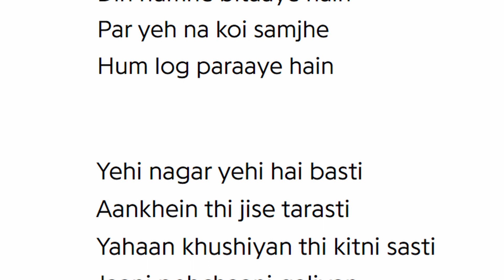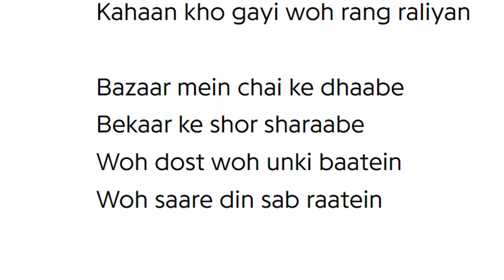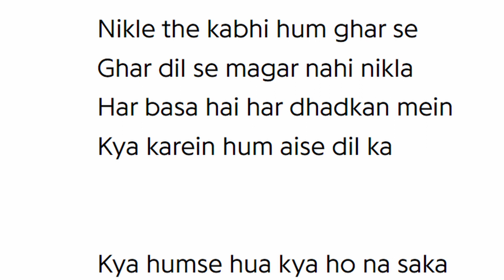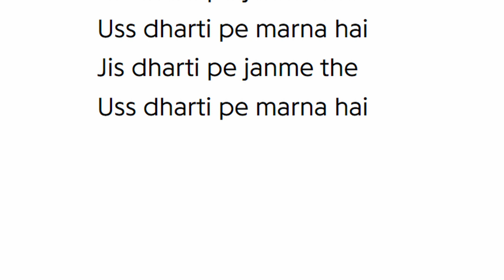Dunki Drop 3: Nikle The Kabhi Hum Ghar Se | KARAOKE | Shah Rukh Khan | Pritam,Sonu N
10,526,175 views  Dec 1, 2023  #6 on Trending for music

The terrible sense of longing to return to one’s homeland never goes away. Witness Hardy, Manu, Buggu, and Balli’s dream to see their home and loved ones come true in the song

Dunki, starring Shah Rukh Khan, Taapsee Pannu, Boman Irani and Vicky Kaushal, is a saga of friendships, borders, nostalgia for home and love.

Releasing worldwide in cinemas on 21st December, 2023.

Music Arranger & Programmer - Prasad S.
Sound Design - DJ Phukan & Ashwin Kulkarni
Mix & Mastered - Stephen Fitzmaurice
Sound Engineer (at YRF) - Vijay Dayal
Vocal Conductors - Aniruddh Anantha, Dev Arijit
Chorus Design - DJ Phukan
Assistant to Vijay Dayal - Chinmey Mestry

Musicians: -
Ethnic Plugged Instruments - Tapas Roy
Strings section played and performed by Budapest Scoring
Orchestrated by : Bala, Sanjay

Dunki Drop 3: Nikle The Kabhi Hum Ghar Se | Shah Rukh Khan | Rajkumar Hirani | Pritam,Sonu N,Javed A